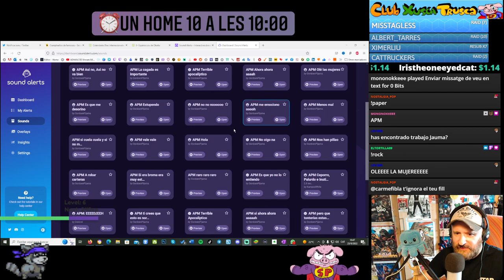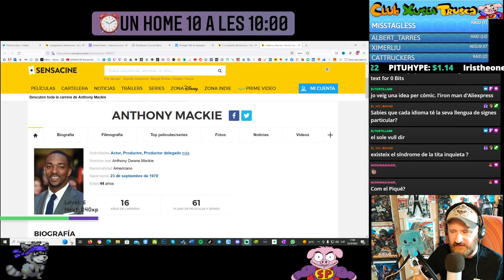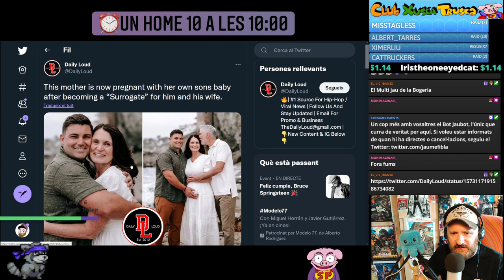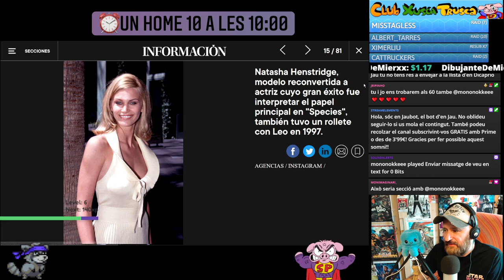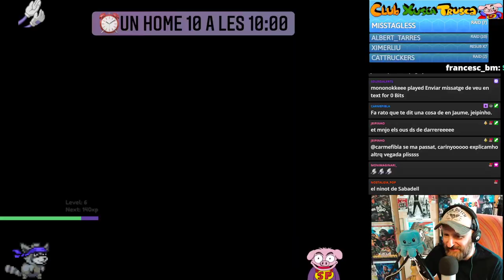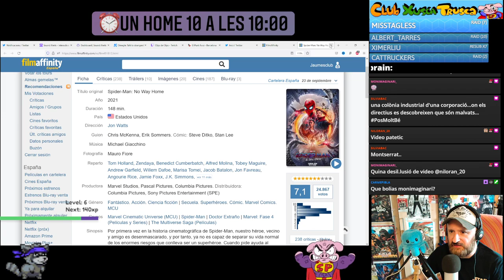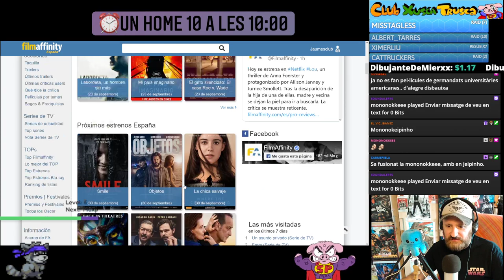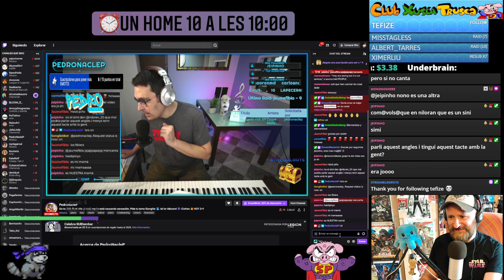⏰Un Home 10 #323 Bussi la mascota, les ex de Di Caprio i ESTRENES de CINE!!!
Repassem totes les nòvies de Leonardo Di Caprio!
La candidata espanyola a Miss Univers!
La nova mascota dels autobusos de Sabadell, en Bussi!!!
I totes les estrenes de cinema de la setmana!